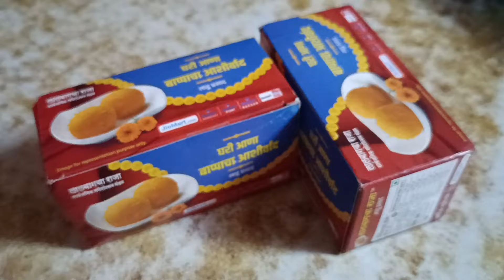lalbaugcha Raja Prasad sweets